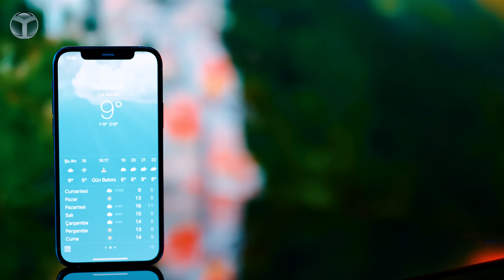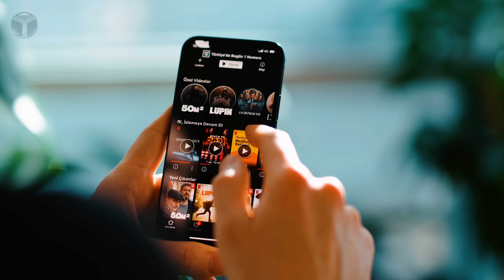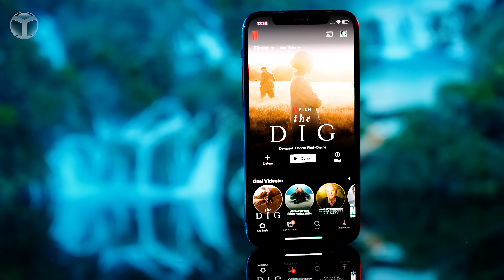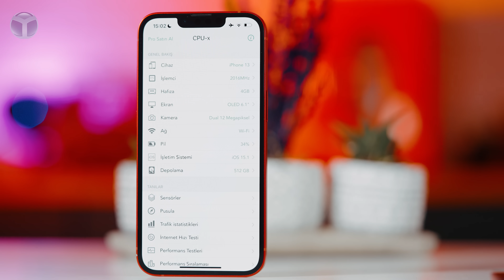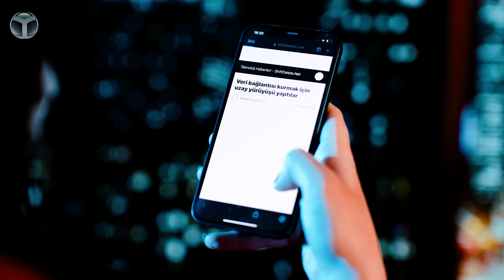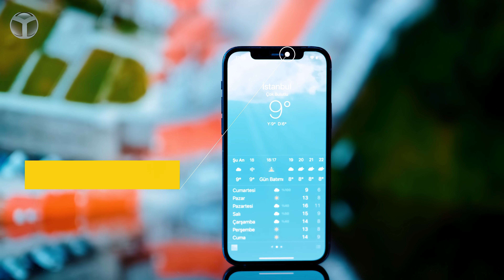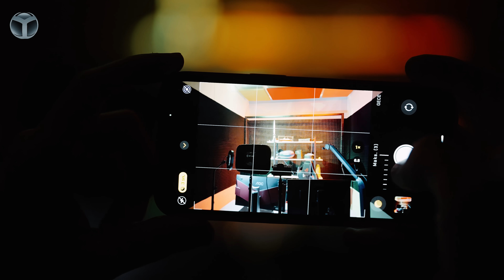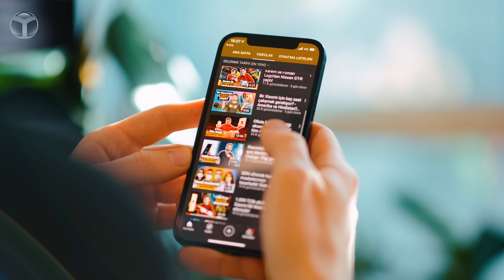iPhone 13 vs iPhone 12! - 1.299 TL farka değer mi?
2020 yılındaki Apple etkinliğinde karşımıza çıkan iPhone 12 serisi kullanıcılar tarafından olumlu karşılandı. Apple’ın ilk 5G destekli modeli olma özelliğini taşıyan iPhone 12, 2021 yılındaki yeni kardeşi iPhone 13 modelinden çok da farklı olmayan özelliklerinden dolayı satın alacakların kafasını karıştırıyor. Peki kimler, iPhone 12 almalı, kimler iPhone 13 almalı? Cevabı iPhone 13 ve iPhone 12 modellerini karşılaştırdığımız videomuzda!

Yeni telefon alacaklar ve eski iPhone modellerinden yeni modellere geçiş yapmak isteyen ancak karar veremeyenler için iPhone 13 vs iPhone 12 karşılaştırma videosu ile sizleri baş başa bırakalım. İyi seyirler!

iPhone 13 özellikleri

Tüm seride olduğu gibi iPhone 13, Apple A15 Bionic işlemciden gücünü alıyor. Bu durum kendisini en güçlü iPhone modeli yapmaya yeterli oluyor. Geçtiğimiz yıl 64 GB depolama alanına sahip olan iPhone, bu yıl 128 GB alanla geldi. Özellikle cihazın giriş seviyesi modelinin depolamasının artması da rakiplerinin işini zorlaştıracak.

5 nm fabrikasyon süreci ile üretilen A15 Bionic işlemcisi, iPhone 13 ailesinin tüm üyelerine güç veriyor. 15 milyar transistörden oluşan işlemci, ikisi yüksek frekanslı olmak üzere 6 çekirdekten oluşuyor. Bununla birlikte cihazda 5G bağlantısı ve WiFi 6 teknolojisi yer alıyor.

6.1 inç ekrana sahip olan iPhone 13′ün arkadaki iki kamerası 12 Megapiksel f/1.6 geniş açı ve 12 Megapiksel f/2.4 ultra geniş açı lense sahip. Bununla beraber gece modunu önceki seride iyileştiren Apple, yeni iPhone’larda film çekimlerinde kullanılan bir yöntem olan Smart HDR 4 teknolojisini kullanıyor. Cihazda yer alan Face ID çentiği ise bir önceki modele göre yüzde 20 daha küçük.

Ön tarafta 12 Megapiksel f/2.2 diyaframa sahip Smart HDR 4 destekli kamera karşımıza çıkıyor. Face ID teknolojisini sunan bu kamera, ayrıca 4K / 60 FPS video kaydı yapabiliyor.

Apple ayrıca video için, eğlenceli bir Knives Out tarzı parodide gösterdiği bir video sırasında odağı değiştirmek için bir odak efektine izin veren yeni bir “sinematik modu” tanıttı. Bir video kaydederken, sinema modu gerçek zamanlı çekim yaparken odağı otomatik olarak değiştirip, insanlar çerçeveye girdiğinde veya kameradan uzağa baktığında odağı otomatik olarak değiştiriyor. Ayrıca, daha hassas kontrol için odağı manuel olarak değiştirebilecek veya belirli bir nesneye odaklanabileceksiniz.

iPhone 12 özellikleri

Gücünü 5nm A14 Bionic işlemciden alan model, 4 GB RAM ile bizi karşılıyor. 64 GB , 128 GB ve 256 GB olmak üzere 3 farklı depolama seçeneği ile gelen cihaz, NVMe teknolojisi ile dikkat çekiyor. Performans konusunda kullanıcıların isteklerini fazlasıyla karşılayan model, 568674 AnTuTu skoruna sahip.

HDR10 destekli 6.1 inç Super Retina XDR ekran ile karşımıza çıkan iPhone 12, yaklaşık yüzde 86 ekran kasa oranına sahip.

OIS destekli 12 Megapiksel f/1.6 ana kamera ve 12 Megapiksel f/2.4 geniş açılı lense sahip olan cihaz, 4K 60 FPS ve 1080p 240 FPS video kayıt imkanı sunuyor. Ön kamera konusunda beklentileri fazlasıyla karşılayan cihaz, 12 Megapiksel f/2.2 öz çekim kamerasıyla karşılıyor.

20W hızlı şarj ve 15W Qi teknolojilerine sahip olan cihaz, ne yazık ki 2.815 mAh batarya ile rakiplerinin gerisinde kalıyor.